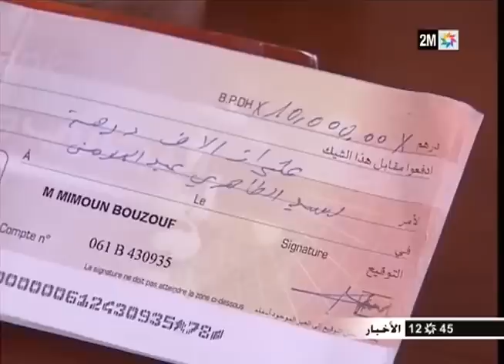إحذروا استعمال هذا النوع من الأقلام، إذ يمكن من تزوير الشيكات والعقود بسهولة